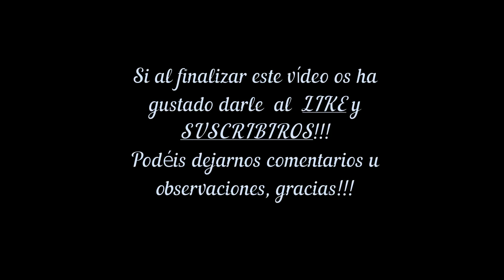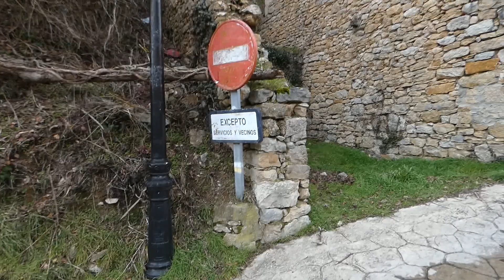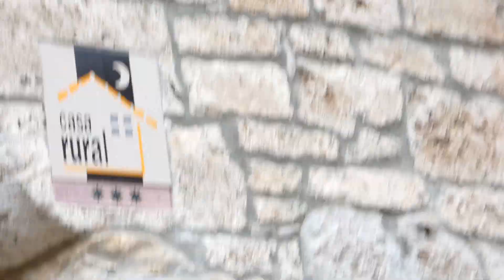Qué ver en Orbaneja Del Castillo. Turismo Castilla y León (Burgos).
La provincia de Burgos está llena de sitios con mucho encanto. Y en este vídeo os traemos uno de ellos, uno que no puede faltar en vuestra ruta por Castilla y León.